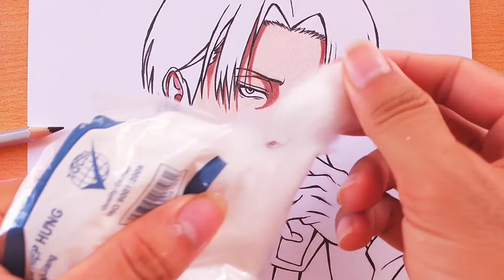Drawing Levi Ackerman | Attack On Titan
Drawing Levi Ackerman

Materials:
A4 Marker Paper 200 gsm
Mechanical Pencil 2B 0.5
Marvy Line Pen 0.3
White Gelly Pen 1.0
Raffiné & Deli Coloured Pencils 60
Touch Marker 40